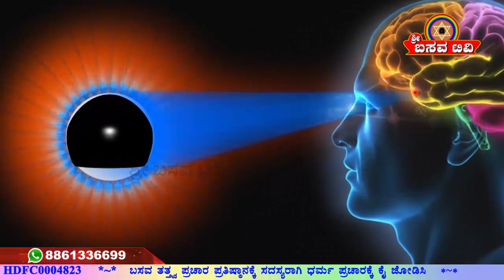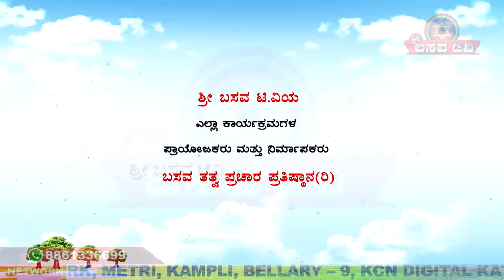Sri Basava Tv- Pravachana- Speech- ASHTAVARANA By E.Krishnappa - Ep 21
Sri Basava Tv- Pravachana - Speech - ASHTAVARANA -- PRASAADA -- EP 01 By E.Krishnappa